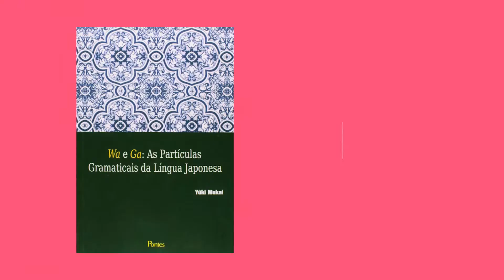Aprenda de vez as partículas "WA" e "GA"!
Se você já vem estudando a língua japonesa, com certeza já se deparou com as partículas “WA” (は) e “GA” (が), e percebeu que existem diversas formas de serem utilizadas.

Na aula de hoje, eu te ensino, com exemplos práticos e simplificados, as principais formas de aplicar essas partículas em suas frases, e quais as diferenças entre elas. Vamos lá?

Pegue seu caderno e vamos começar os estudos! E para saber se você aprendeu mesmo, deixe nos comentários uma frase utilizando as partículas ensinadas no vídeo! Por exemplo: Akira-san ga sensei desu.

Não pare por aqui, continue aprendendo com a Fluency Academy! Basta inscrever-se na nossa lista de espera da próxima turma de japonês. Acesse o link:

ParaTodosVerem O vídeo mostra o professor Akira, que se identifica como homem amarelo asiático, de cabelos curtos pretos e olhos castanhos.